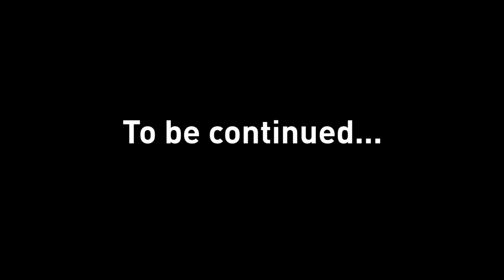Tom the Mayor! 😃 Special Talking Tom & Friends Collection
🤔 Did you know that Talking Tom became the mayor of his town? It’s a good story – get ready!

But the story doesn’t start where you’d expect. It starts with a dream… Talking Angela’s dream of becoming a pop star! 🤩 And everything Tom tries to do to make it happen. From there, things start to take on a life of their own! 🌟 Watch as Tom takes on The CEO, the drama of election night, and the totally bonkers things that start to happen when Tom takes office. 🤯

This is a rise to power story like no other! 🥳 Click play and enjoy the whole adventure from start to finish. 👇

00:00 😠 The Sabotage (Season 2, Episode 8)
10:35🗳️ Vote for Tom! (Season 2, Episode 9)
21:12😃 Happy Town (Season 2, Episode 10)

Talking Tom & Friends: Catch up on the adventure so far! 👍

Join Talking Tom & Friends on the adventure of a lifetime! From alien invasions and robot rampages to zombie outbreaks, interdimensional portals, and trips into outer space, the fun never ends when this lovable group of best friends is around! 🤩🎬

Talking Tom & Friends are also known as: 会说话的汤姆猫家族, トーキング・トムとフレンズ, 토킹톰 앤 프렌즈, Говорящий Том и Друзья, Konuşan Tom ve Arkadaşları, توم المتكلم والأصدقاء, बातूनी टॉम और मित्र, 會說話的湯姆貓家族, Govoreči Tom in prijatelji, תום החתול המדבר והחברים, 會說話的湯姆貓家族中文頻道.